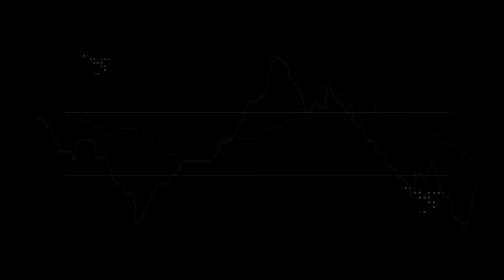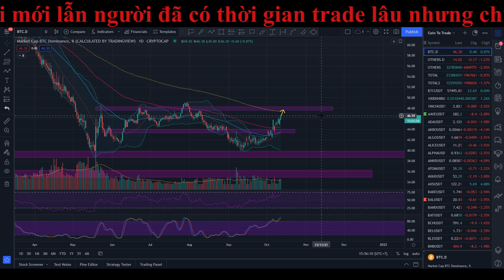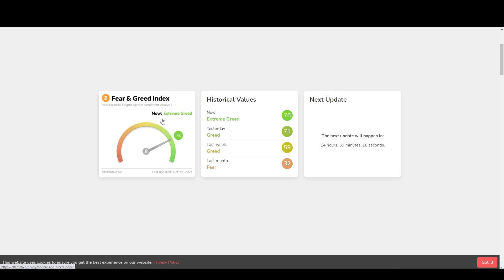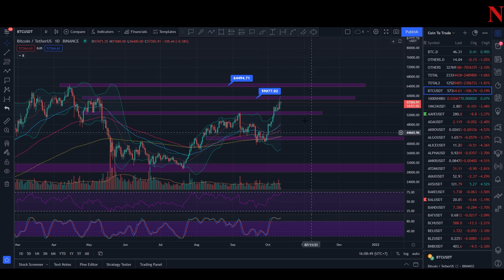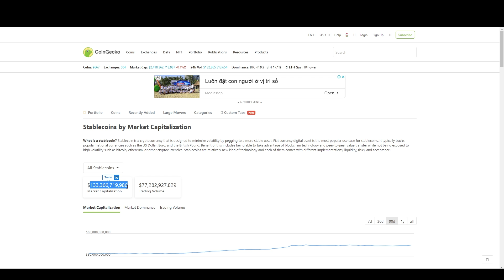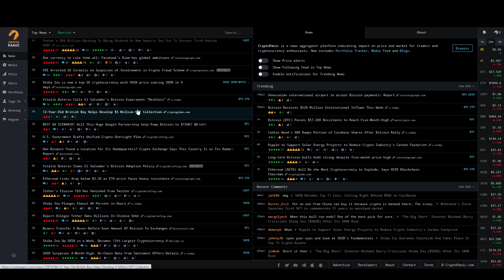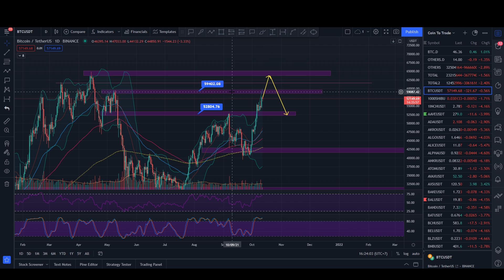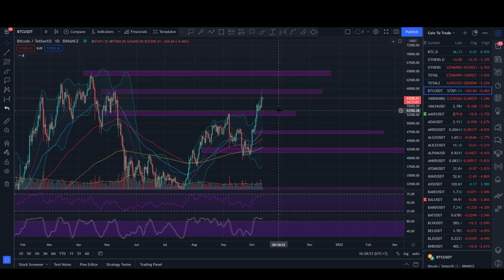103 - BTC có về lại ATH không? Mùa Altcoin có đến không? Có nên mua Altcoin ở giá hiện tại?